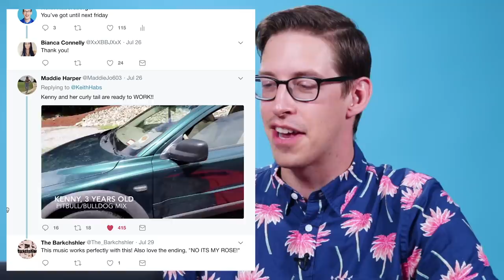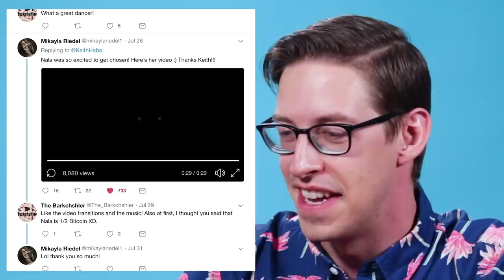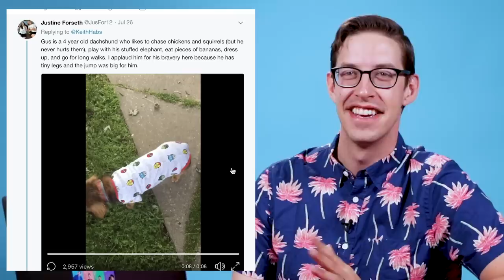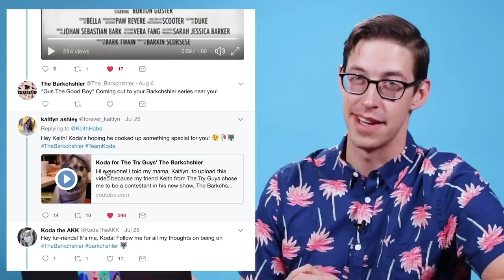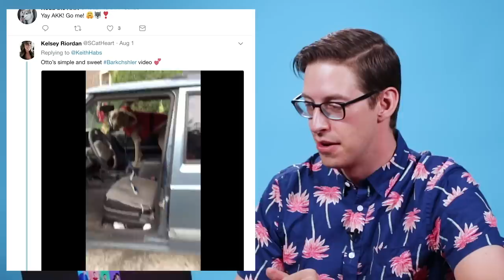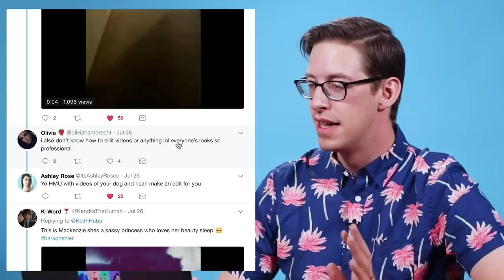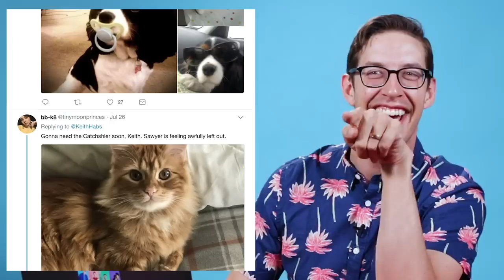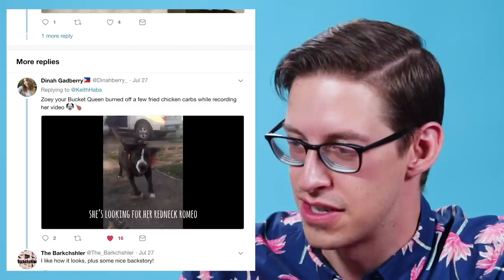Keith Challenges 25 Dogs To Recreate The Bachelor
Don't forget to get your tickets to the Virtual World Premiere of Behind The Try on 12.18.20! Join us on the red carpet from the comfort of your own home for an evening of exclusive interviews, a special Chat Q&A with all 4 of us, guest appearances, live performances, and more! All ticket options include an extended 3-month rental of the Behind The Try Documentary along with options for a signed DVD/Blu-Ray, signed limited edition Vinyl, and exclusive t-shirt! 25 dogs. One Keith. Can they get out of a car like in The Bachelor? Find out, in the thrilling TheBarkchshler Season 2, Episode 2.

MUSIC
Break Free